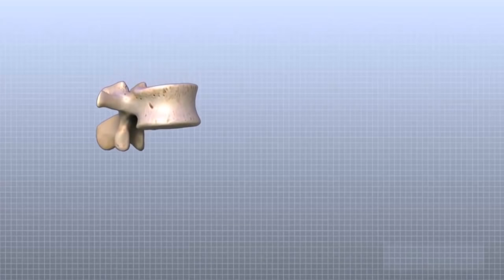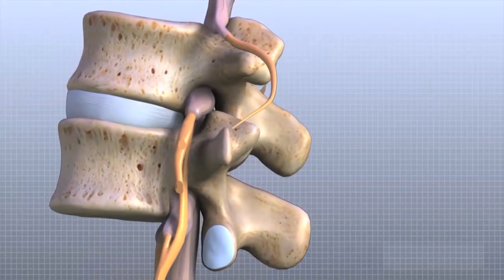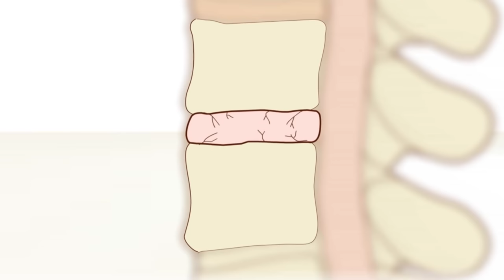Medicina para todos: dolores de espalda